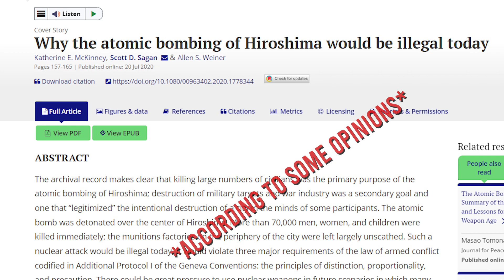We Are The Judge - The Message of Oppenheimer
Please let me know your thoughts over Oppenheimer in the comments below, and overall how would you review the film? Is this your favorite Christopher Nolan film? Thanks so much for clicking on here once again, and please consider checking out some of my other videos - I try my hardest to make original videos so I hope you’ll enjoy them. Love you all : )

Chapters:
0:00 Nolan’s Use of Sacrifices
2:37 Intro
2:50 Oppenheimer’s Moral Dilemma
4:17 Sacrifice and Guilt
7:41 The Flawed Protagonist
9:48 Killing Some to Save Many
11:54 Conclusion